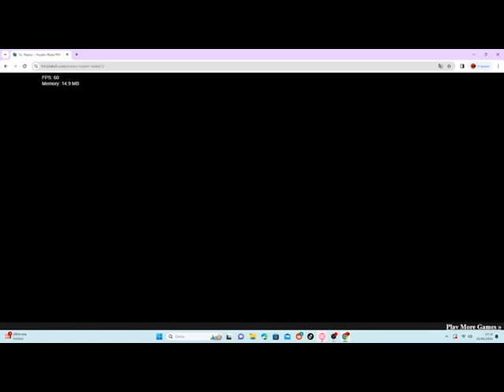mod fnf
Video da parte di Buffone